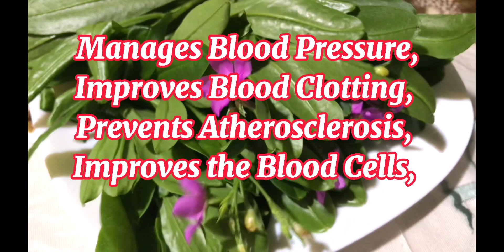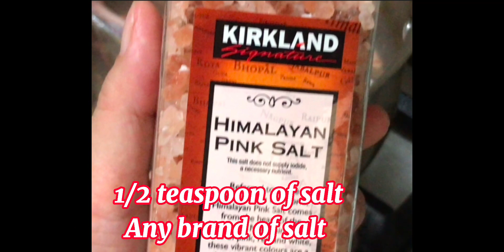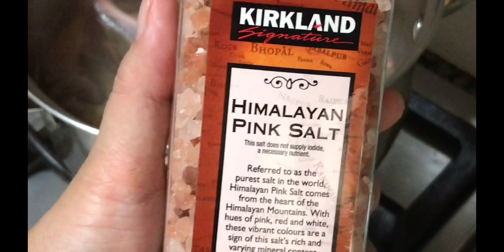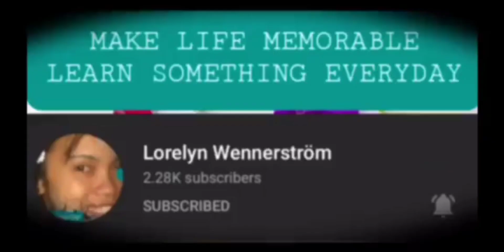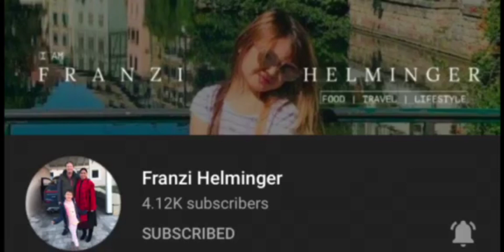Tinolang Isda Dalagang Bukid | ilonggoStyle fishsoup dalagangbukid isda |FINEST DELUXE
Baking page:
Fb page: Paella Paella & Glory's Paella